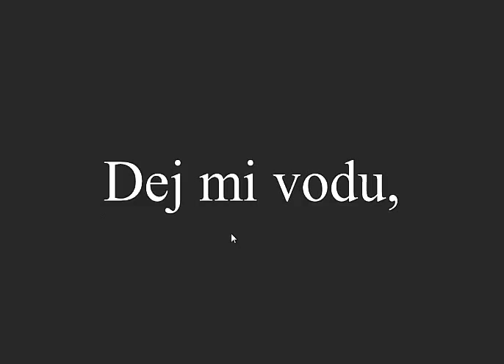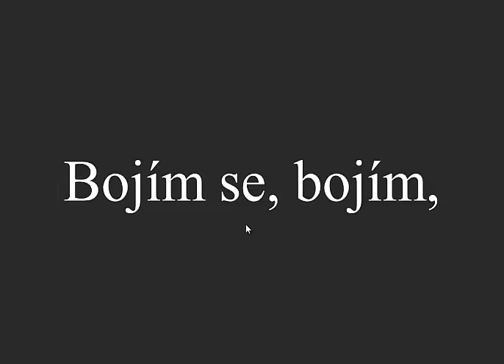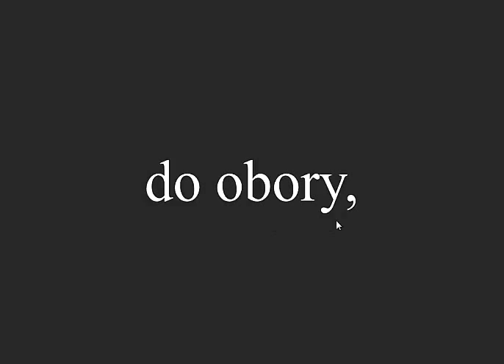Článek Kohoutek a slepička